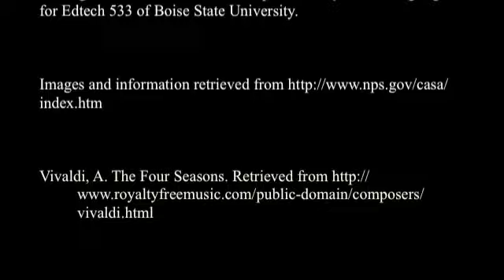Castillo de San Marcos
Part of an interactive video on Historic St. Augustine. This video showcases the different strategic areas of the fort built in 1672.